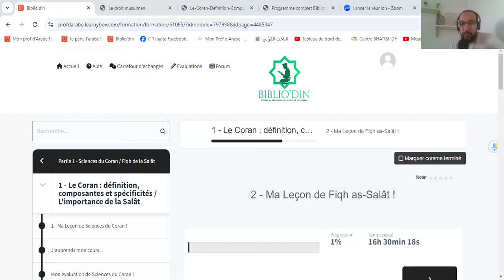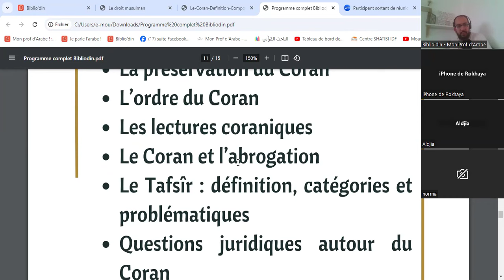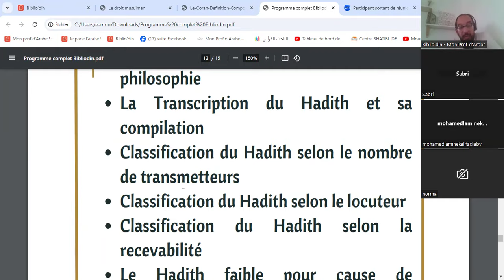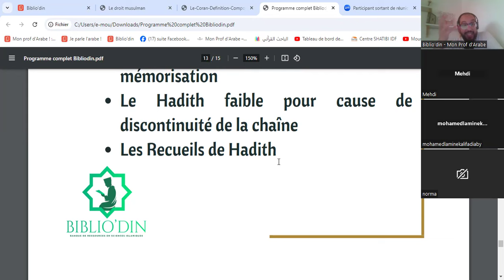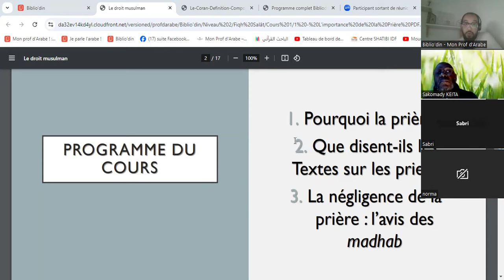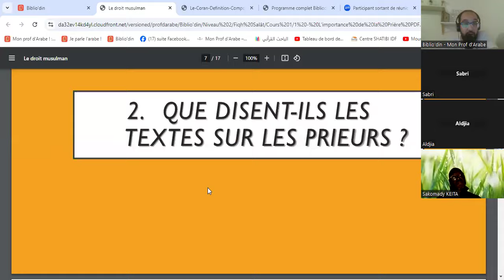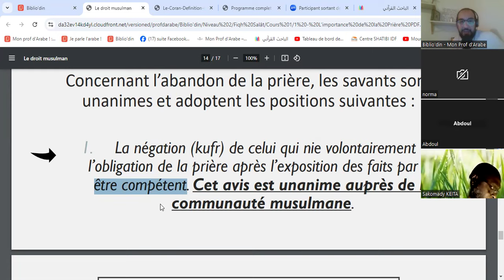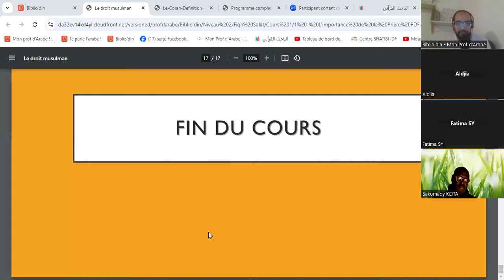Replay cours d'essai du niveau 2 - Fiqh, sciences du Coran et du Hadith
Pour rejoindre nos cours en sciences islamiques